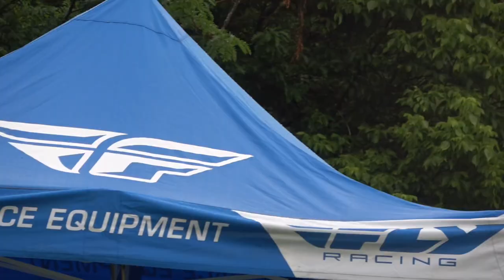2022 IXCR Pleasant Ridge ATV Highlights